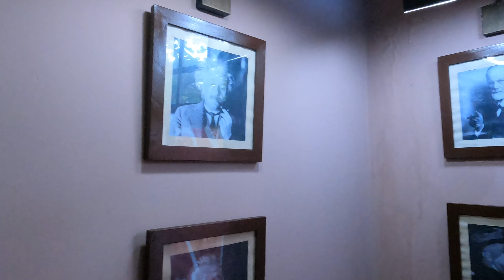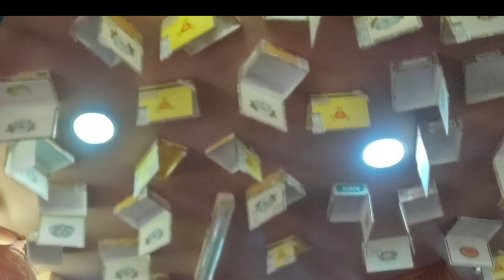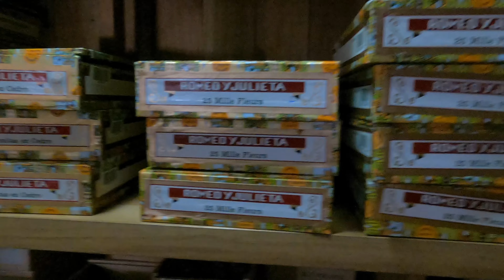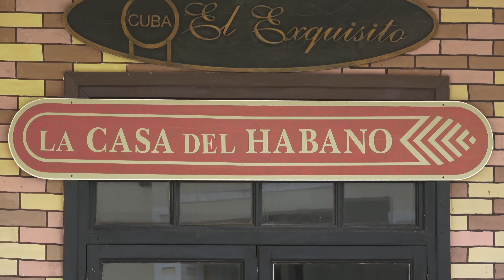LA CASA DEL HABANO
Gracias por formar parte de mi mundo. Sos muy importante para mí.

Únete al  canal para formar parte de este proyecto y acceder a sus beneficios:

Un abrazo. Lili